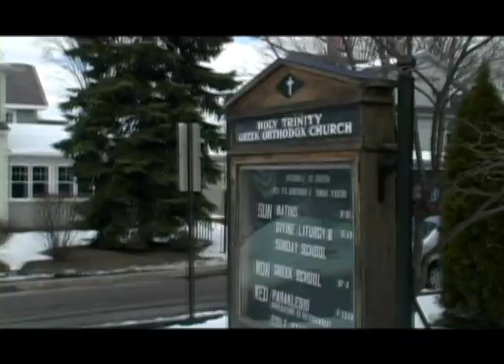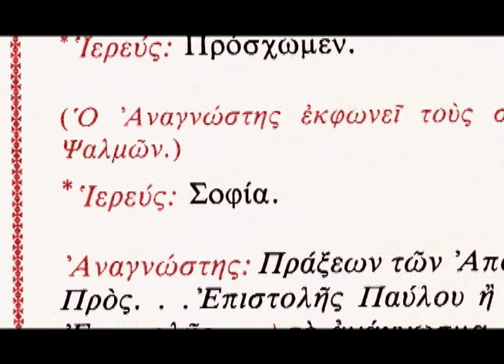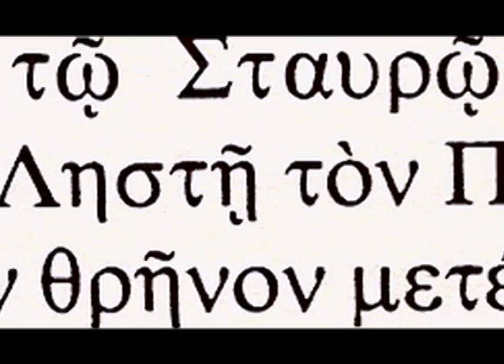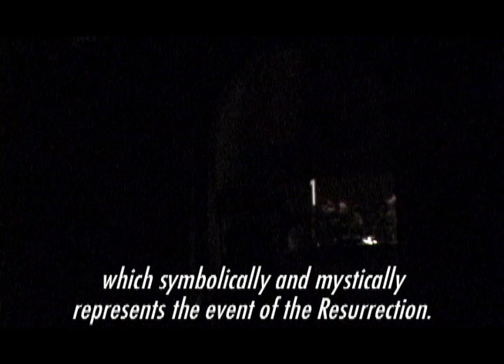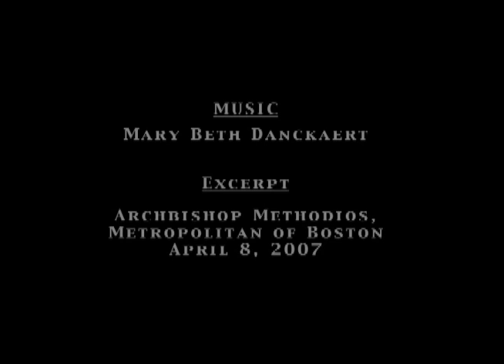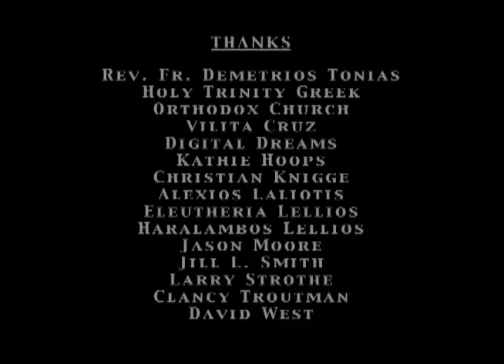Pascha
The journey to Pascha in the Eastern Orthodox Community of Holy Trinity in Concord, New Hampshire.

This short (editor:  Wilton Cruz) was initially part of a bigger documentary, "Granite State."  Length constraints had us remove the footage and create this short documentary.

We gratefully acknowledge the time Dr. Demetrios E Tonias spent with us during the making of this documentary. Dr. Demetrios has since become the Dean of the Annunciation Church in Boston, Mass.

Rev. Constantine Newman is currently the Presiding Priest of Holy Trinity, who took over the reins from the Very Rev. Fr. Agathonikos Mike Wilson. We gratefully acknowledge both Fr. Mike and Fr. Newman for their consistent inspiration!